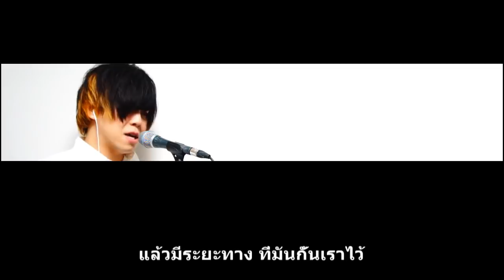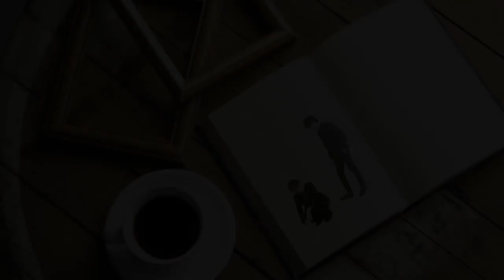คนทางนั้น GiFT My Project [Thai Cover by Yuru]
We will appear at JAPANEXPOTHAILAND on 26th〜28th January 2018.

Cover song of Thai Music

■ORIGINAL
คนทางนั้น GiFT My Project (official audio)